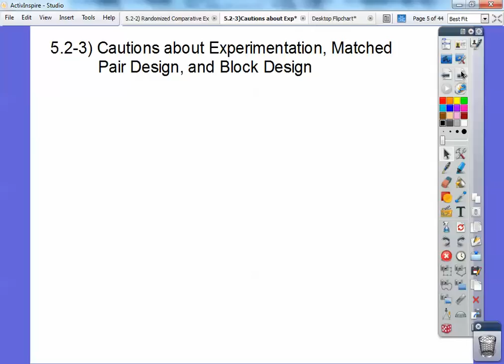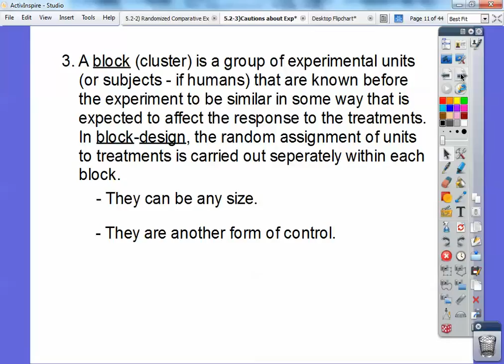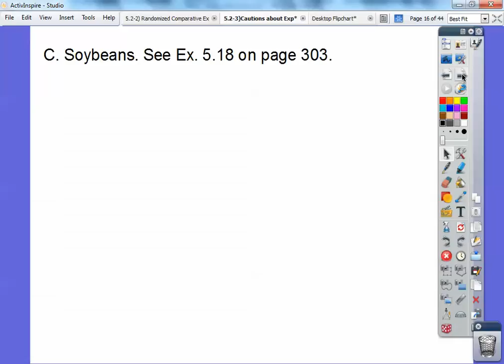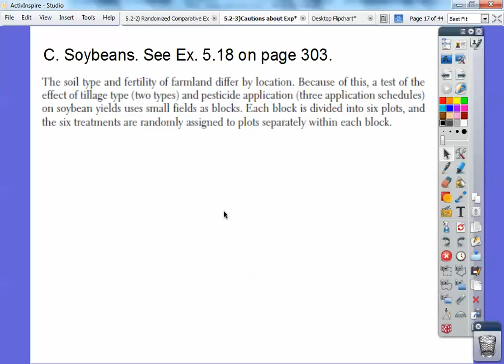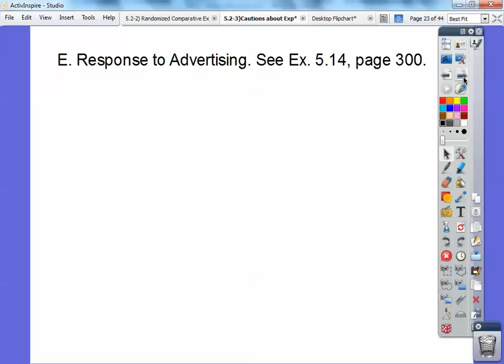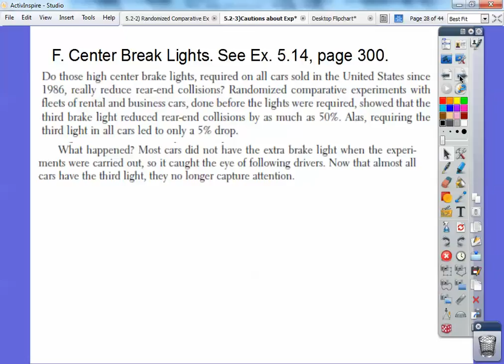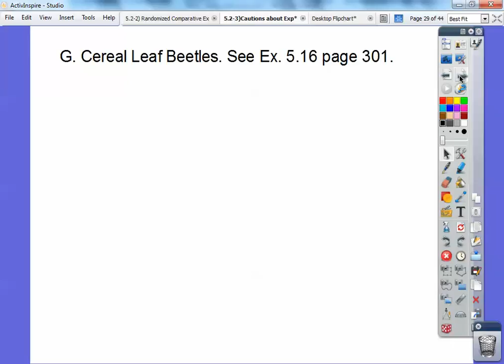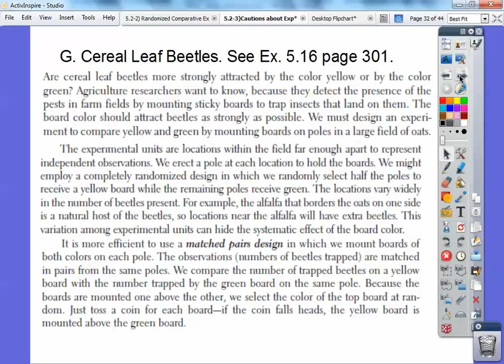Matched Pair and Block Design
This lesson covers Matched Pair and Block Design for AP Statistics.